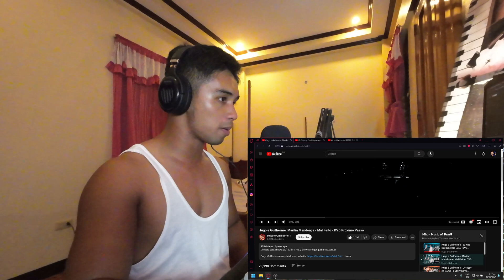FIRST TIME REACTION Hugo e Guilherme, Marília Mendonça - Mal Feito - DVD Próximo Passo !